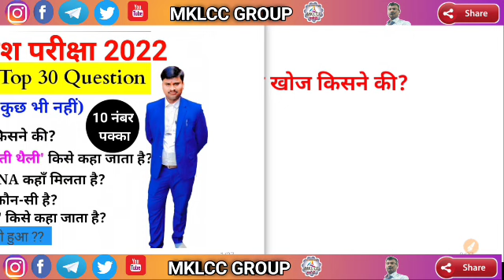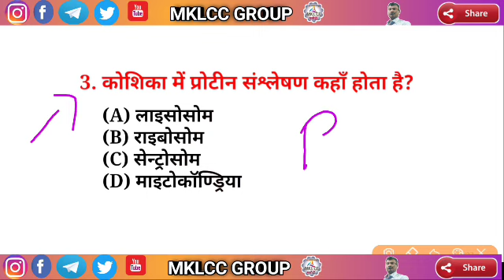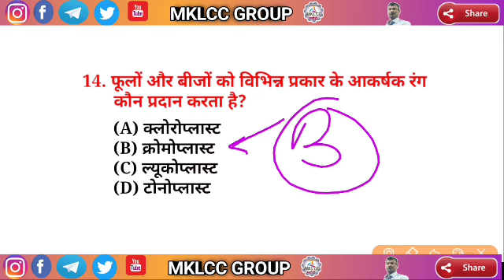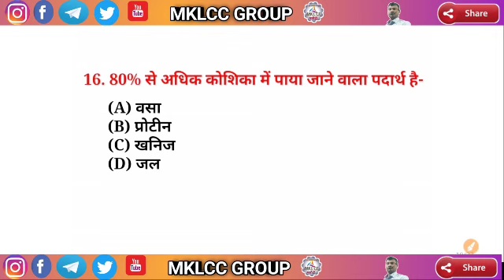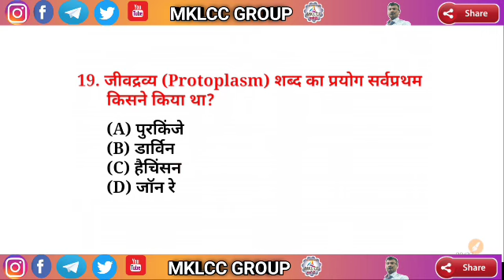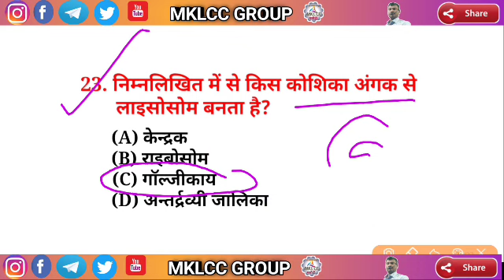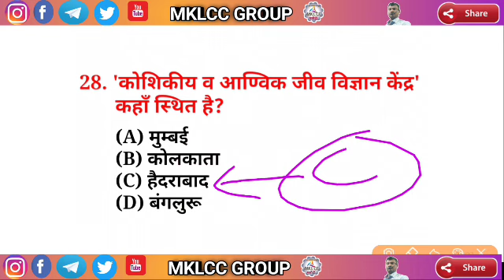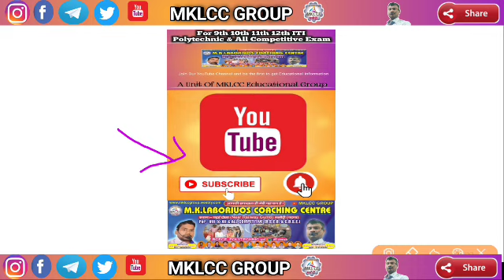Paramedical biology question 2022 | Paramedical Entrance exam 2022 | paramedical question 2022 BCECE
Paramedical biology question 2022 | Paramedical Entrance exam 2022 | paramedical question 2022

paramedical physics model question paper, paramedical physics question, paramedical physics syllabus, paramedical physics model question paper 2022, paramedical ka physics question, paramedical math question 2022, paramedical question, paramedical math question,
paramedical ka question answer 2022, paramedical ka question 2022,
paramedical ka form kaise bharen, paramedical ka exam kaise hota hai,

paramedical question 2022, paramedical question, paramedical ka question, paramedical, bihar paramedical question paper 2022,
paramedical me puche jane wale question, paramedical class 2022,
paramedical math question, paramedical previous year question paper,
paramedical ka question answer, paramedical question bank 2022,
paramedical course, paramedical ka vvi question,

मैट्रिक / इंटर की Handwriting नोट्स प्राप्त करें।

paramedical class

paramedical course

paramedical ka form kab niklega 2022

paramedical form kaise bhare

paramedical kya hai

paramedical counselling 2022 bihar

paramedical ka question